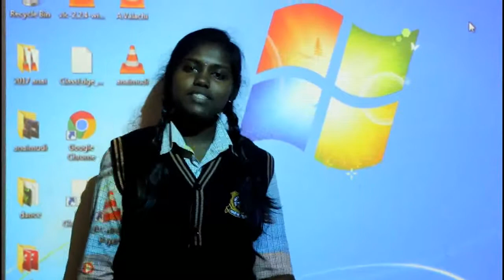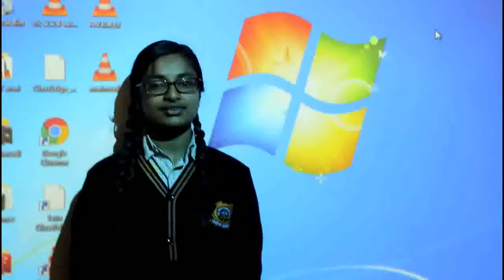code2learn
Participants of Google India Code2Learn Contest from the High Range School, Munnar